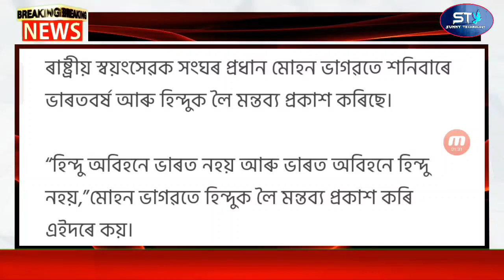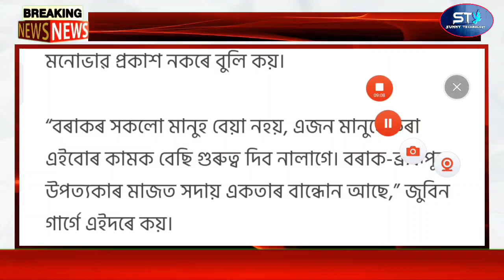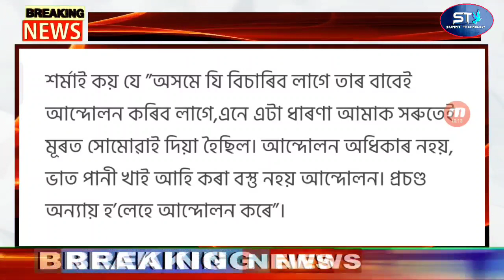Assamese News Today | Assamese Big Breaking News Today | Morning News